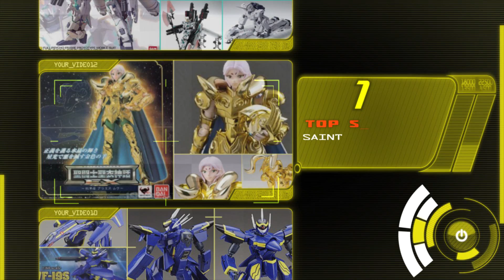iShop2go Top 10 selling in Dec, 2011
This video display the top 10 ranking in gkgundamkit.for the previous selling. We want to let you know what are the popular goods in our web site. Did you get one that inside?